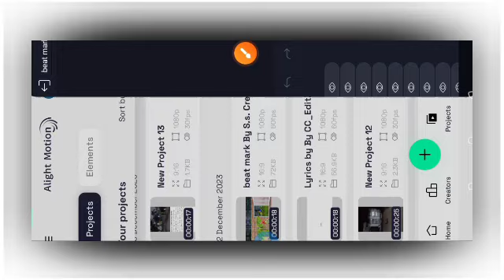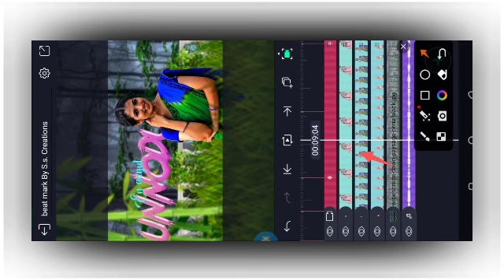ANDHA ARUVI POL ANDHA THARVAL SONG VIDEO EDITING BY S.S CREATIONS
links in the comment box